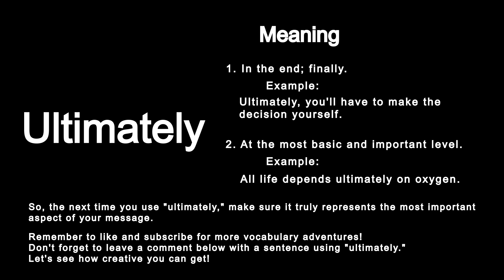Unraveling "Ultimately": The Word That Points to What Matters Most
Ever wondered what "ultimately" truly means?  This word might seem simple, but it packs a punch when it comes to highlighting the most important factor in a situation.